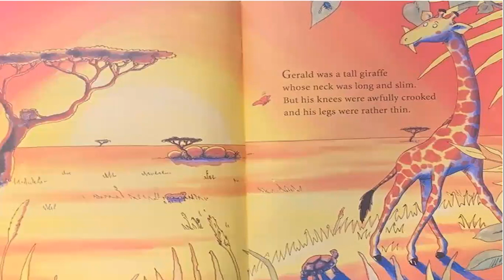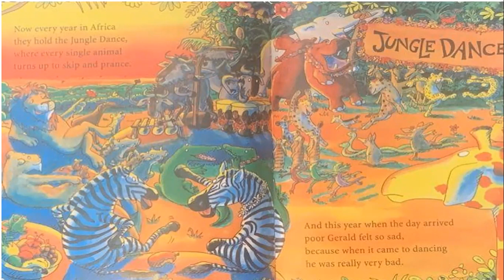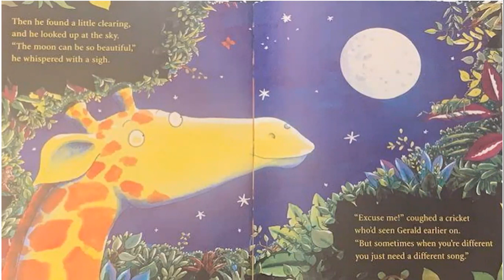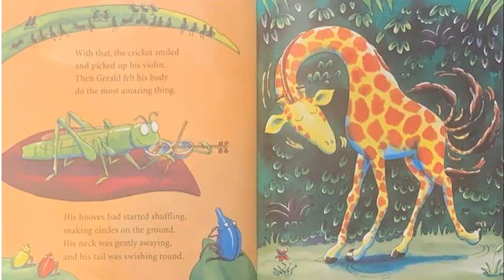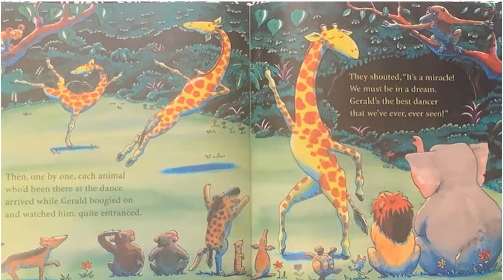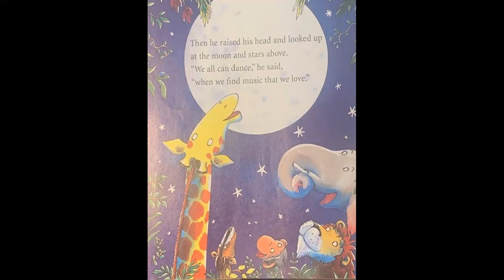Giraffes Can't Dance by Giles Andreae- Storytime Read Aloud